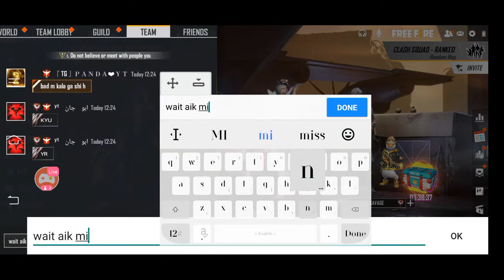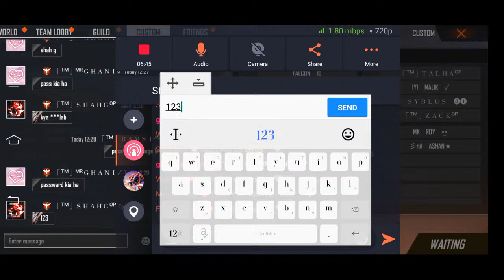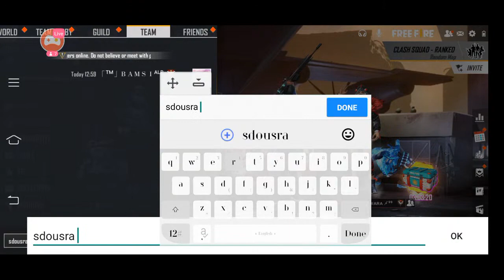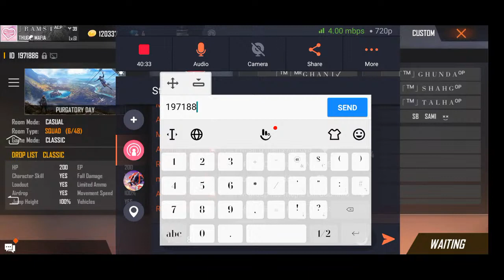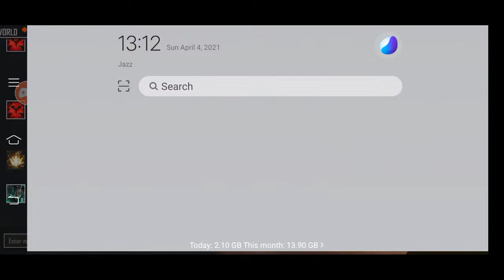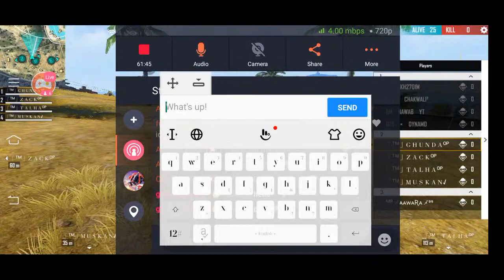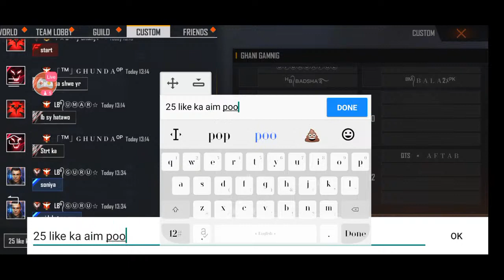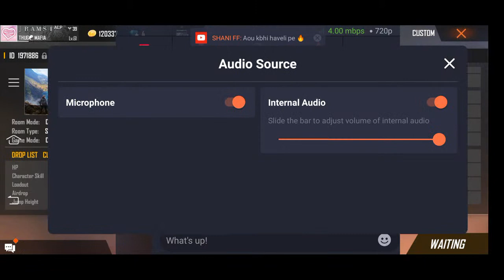FREEFIRE LIVE STREAM BY GHANI GAMING